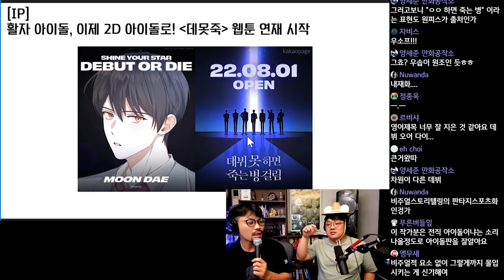활자 아이돌, 이제 2D 아이돌로!